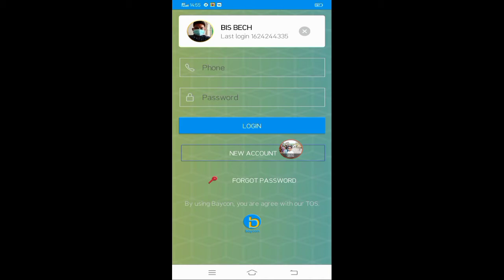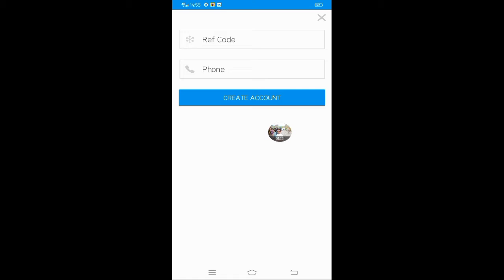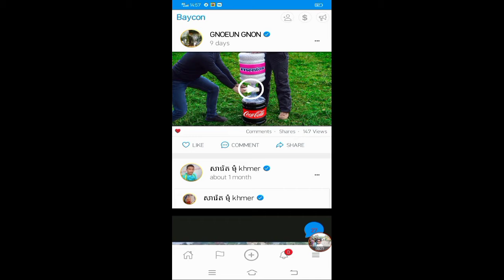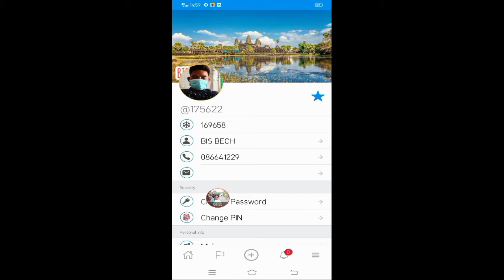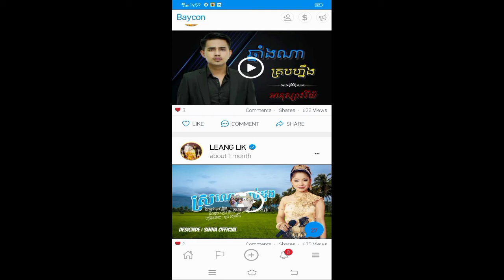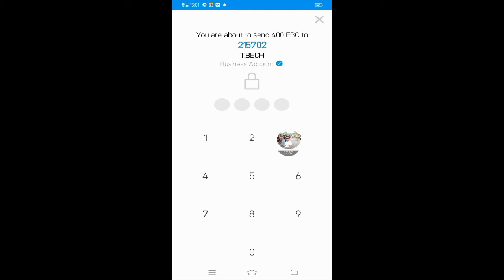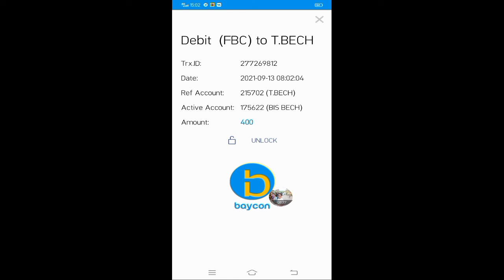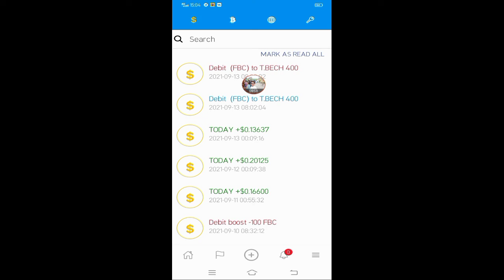របៀបចាក់សោមុននឹងផ្ញើលុយឬកាក FBC ក្នុង App Baycon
បៀបចាក់សោមុននឹងផ្ញើលុយឬកាក  FBC ក្នុង App Baycon
លេងជាមួយ App Baycon និងApp Tong Ting ជាមួយអែតមីនផ្ទាល់
កូដដំឡើងអាខោន
កូដនេះ 2023